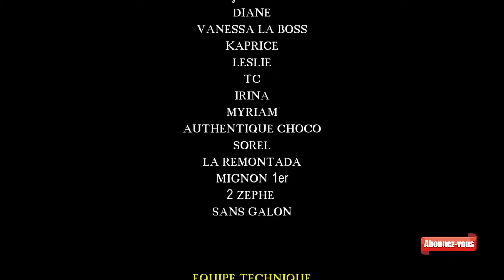Jean Kalagan - Maison Familiale Feat Mink's (Exclusivité)